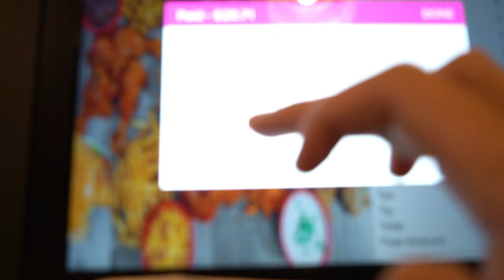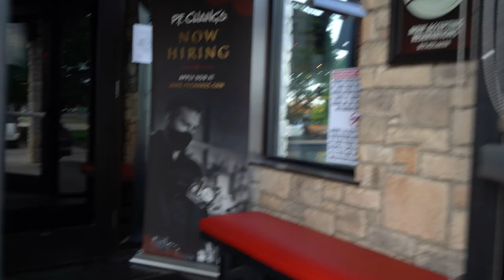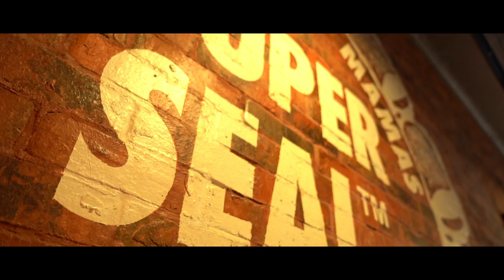SUMMER INTERLUDE: Living In A Hotel For FREE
You ever just watch a TV Episode and come across an episode that isn't even a part of the main plot? Yeah, this video is that kind of episode.